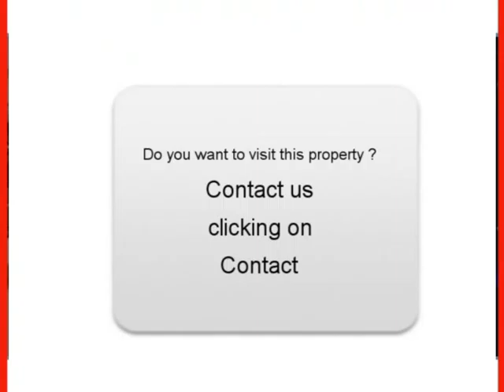Sale one Opel Zafira Chagnon Loire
For sale at  Chagnon  Used car Opel Zafira of 130000 Km.
used motors Autoenvideo : Sale one Opel Zafira  Chagnon  Loire